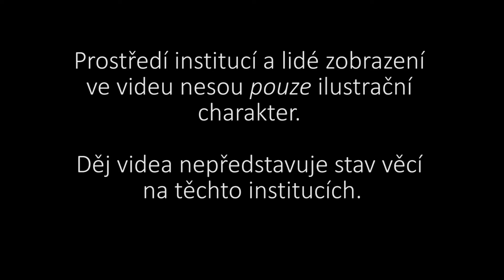Mladá věda do šuplíku nepatří! Již 6.-7.10.2016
Špičky oboru - inspirativní přednášky, Networking night - s DJ Ventolin a FallGrapp, prezentace ambiciózních projektů - Lightning talks, to vše v dejvickém kampusu za minimální účastnický poplatek.

Konference KRECon2016 již 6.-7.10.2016 v pražských Dejvicích!

Děkujeme VŠCHT Praha za umožnění natáčení a studentům za jeho realizaci.
Zdůrazňujeme, že je děj klipu a výběr jeho umístění pouze ilustrační.